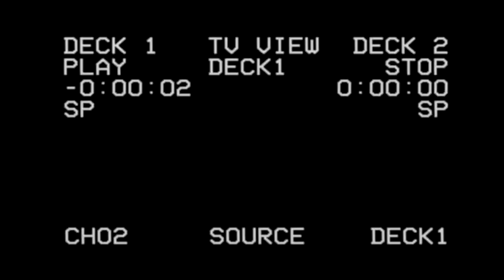WE'RE GIVING THIS BAGGED TSX AWAY FOR FREE!